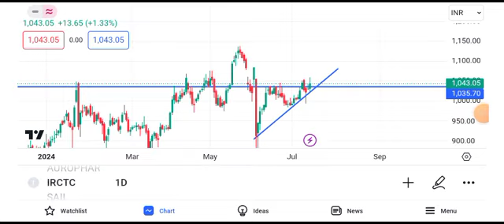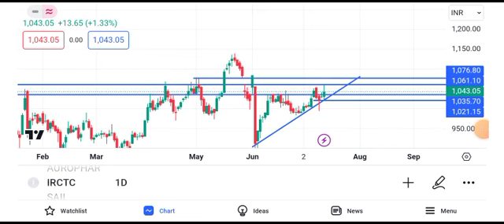irctc share latest news | irctc share news today | irctc share price